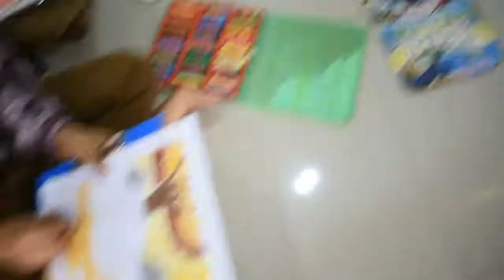Painting competition @ HARSHA Brahmavara